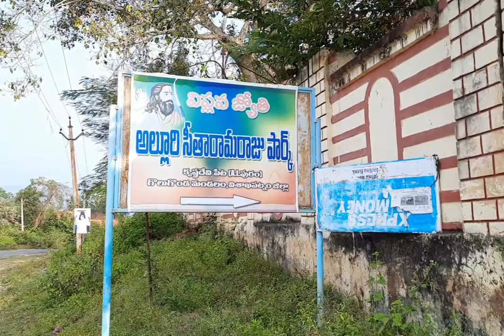మన్యం దొర అల్లూరి సీతారామరాజు గారి సమాధి ఉన్న ప్రదేశం|| The Real tomb of alluri Sitharamaraju#Telugu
మన్యం దొర అల్లూరి సీతారామరాజు గారి సమాధి ఉన్న ప్రదేశం|| The Real tomb of alluri Sitharamaraju#
@alluri sitharamaraju
@Manyam Dora
@Freedom fighter